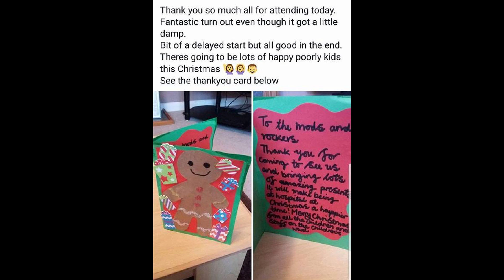Mods and Rockers Christmas Toy Run 2017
An event run by the Isle of Wight Scooter Club where riders regardless of what bike they ride give presents to those children in hospital over Christmas.

Music Used;

Camera Gear;

Drift Ghost S HD
Drift Ghost 4K
Drift Stealth
ThiEye i60e
Sony HDR-CX220

Bike;

2016 Honda CBR650f

Locations Featured;

South England
United Kingdom